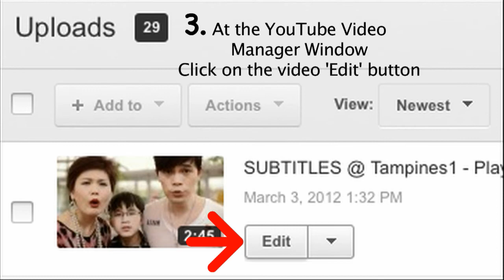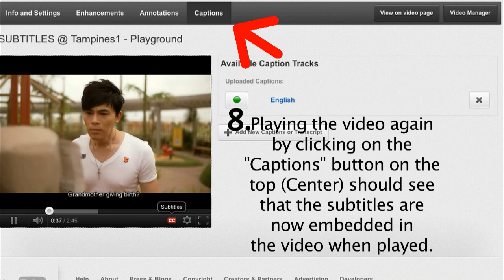Subtitled@Tampines 1: Instructions On Creating & Adding Your Own Subtitles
This tutorial is a step-by-step illustration on how you could create and add your own subtitles into a Youtube video.

[Subtitled@Tampines 1 Video Contest]

Tampines 1 is presenting the first-ever Subtitled @ Tampines 1 video contest. Tell us your version of story by simply adding your own subtitles in this video that was filmed at our new 10,000 square feet wildlife-themed rooftop water playground. Be as creative as you like in subtitling your entry and show the imaginative side of you! Top 3 creative videos will win up to $1,600 worth of vouchers.

To qualify for this contest, all entries must be submitted by 8 April 2012, 10.00pm.

to see how you can participate in this video contest!